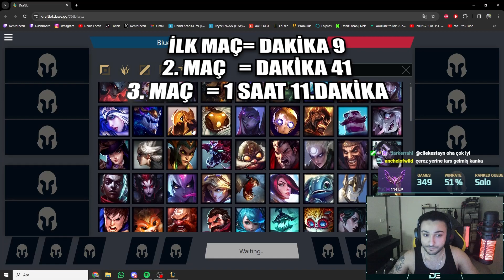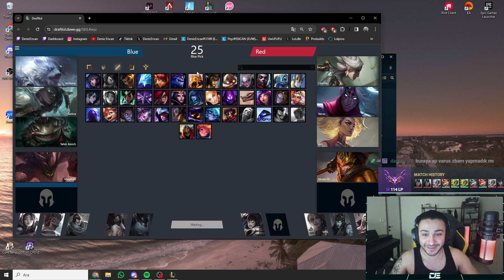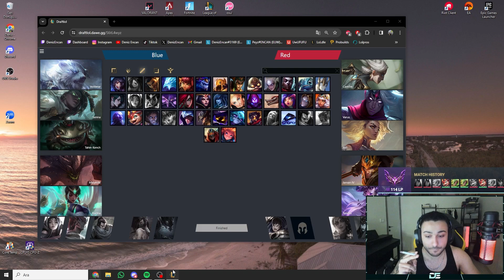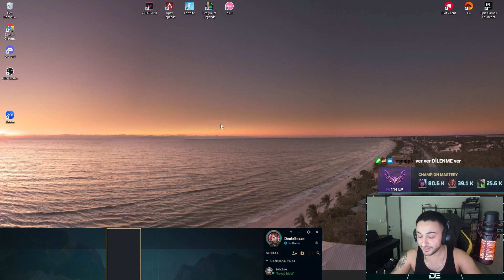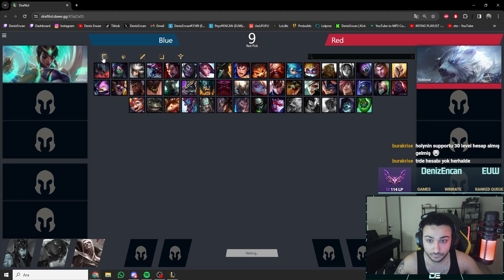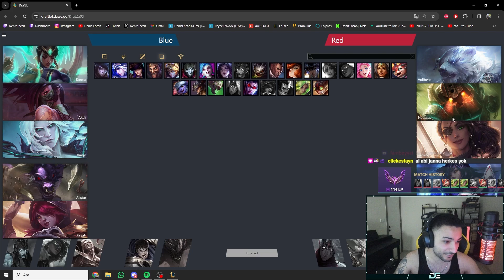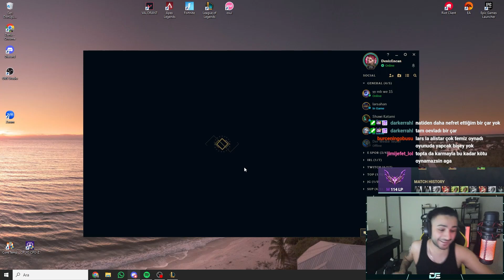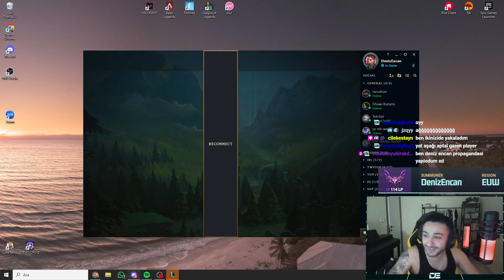VS @DenizEncan YAYINCILAR ARASI EFSANE 5 V 5 MAÇ!!!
YAYINCILAR İLE 5 V 5 Maçlarımızı sizlerle paylaşmak istedim. Diğer oyuncuların kanalları;
Bu ve daha fazlası için twitch yayınlarıma beklerimm.
Her akşam 21.00 da reels paylaşıyorum görmek için instagram adresim;